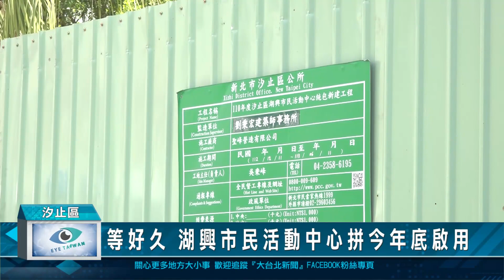等好久 湖興市民活動中心拼今年底啟用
爭取好幾年的汐止湖興市民活動中心終於在去年底開始施工，進度如何，新北市議員白珮茹特地到現場關心施工狀況還有進度，目前工程已經完成將近一半，預計快的話六月就能完工，接下來就要開始申請執照及內裝，要拼今年底啟用。